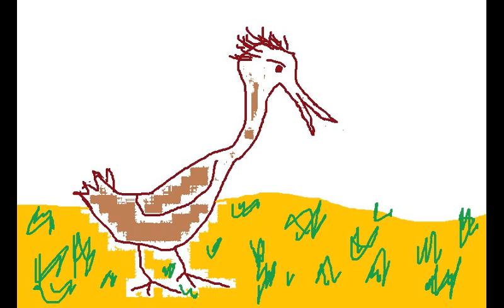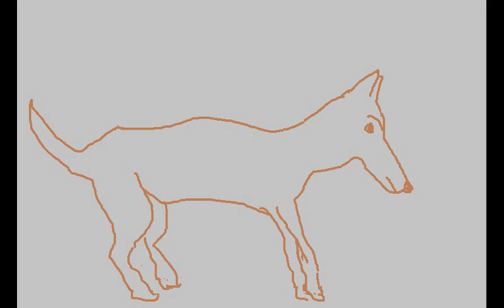bandstop293 Zguitars Altid en ven billum aabenraa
Er der et træ, er der en fugl,
der er en fugl her tæt ved mig.
Mikala: Bas, kor. Henrik: Vokal, kor, guitar. Trommer: MPS-500